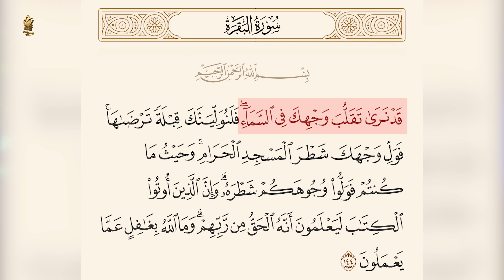Qaseeda Burda Sharif | قصیدہ بردہ شریف | Part 1 | Dr. Umair Mahmood Siddiqui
• 40 Ahadith for Kids (Urdu, English)